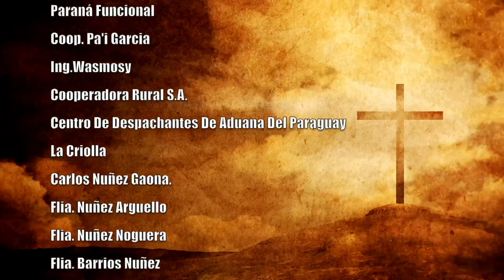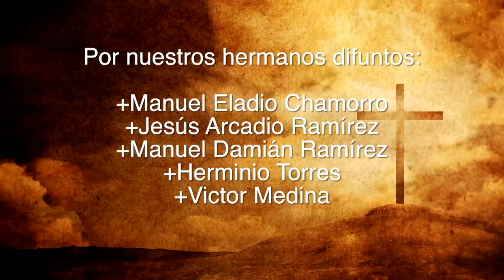Misa 06 de julio 2023